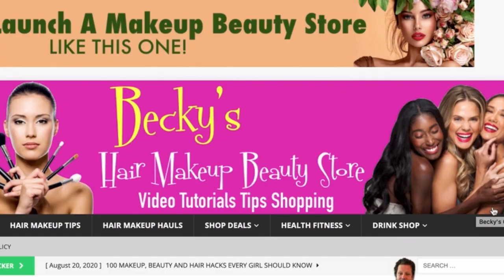Roadmap To Success How To Earn Online By Working Smart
Get My Free Online Video Tutorials to Earning $200K per year
I'm Robert Farrell, I've been in the online trenches, teaching marketable software skills, selling and marketing since 1995, 25 years.
Let me share with you how to Finally start
I will teach you how to ride the coattails of success suing Youtube, Amazon, Facebook and Wordpress along with my custom built turnkey niche marketing online system
I assume you that 100% nothing will happen if YOU CHOOSE to do NOTHING!
Carpe Diem 2020